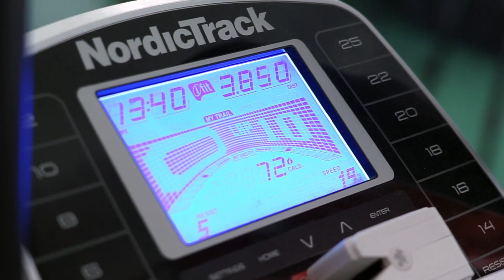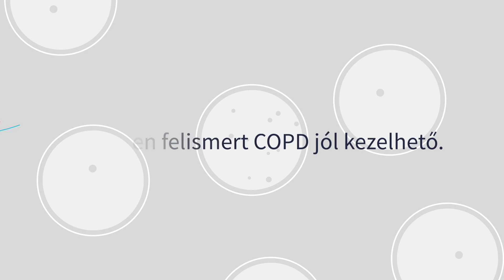COPD betegek rehabilitációja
A betegek gyógyulását segíti a rehabilitáció, a tűdőfunkciók megerősítését szolgáló testmozgás. Dr. Kerti Mária gyógytornász 28 éve dolgozik az Országos Korányi Pulmonológiai Intézetben gyógytornászként, leggyakrabban COPD-s betegekkel foglalkozik.

Ebben a videóban a légző-, a nyújtó- és az izomerősítő gyakorlatokat szakember állította össze, figyelembe véve a beteg állapotát, teljesítőképességét, panaszait.